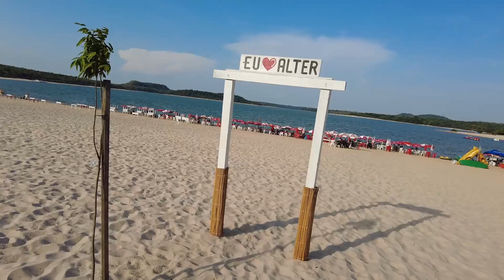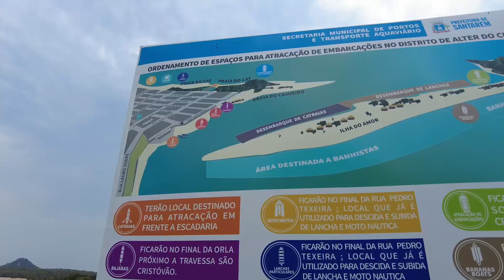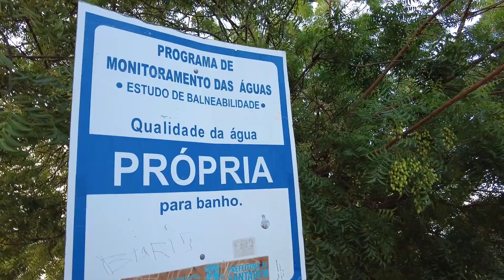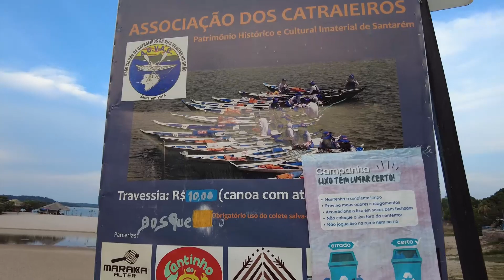ALTER DO CHÃO, Santarém - Pará em 2023! [PREÇOS, DICAS, COMIDAS]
Alter do Chão é um distrito  de Santarém, no estado do Pará. Localizado na margem direita do Rio Tapajós, dista do centro da cidade cerca de 37 quilômetros. É o principal ponto turístico de Santarém, pois abriga a mais bonita praia de água doce do mundo segundo o jornal inglês The Guardian, ficando conhecida popularmente como Caribe Brasileiro.

Nas margens do rio Tapajós e do Lago Verde, em Alter do Chão, existem diversas praias. A mais famosa delas é a praia de mesmo nome do distrito, localizada em uma península com terrenos arenosos e inundáveis e também conhecida como Ilha do Amor. Existem também praias menores, como Cajueiro, na orla do distrito.

Alter do Chão também é a porta de entrada para outros balneários, como Pindobal e Porto Novo, em Belterra, e Ponta de Pedras, em Santarém.